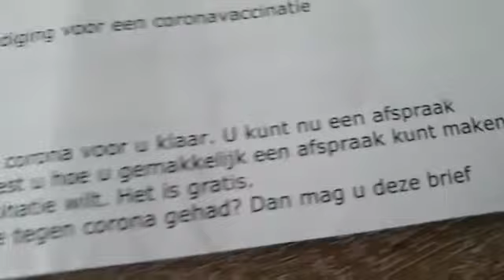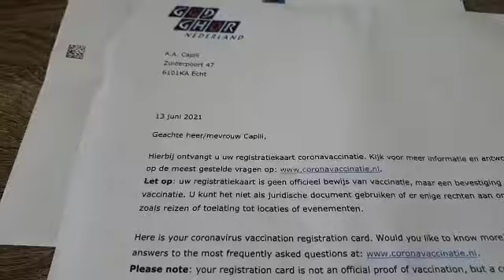My First Corona Vaccine , masakit ba?